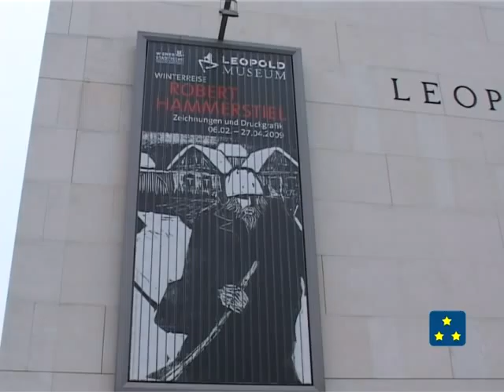Robert Hammerstiel, Winterreise, part 1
Hammerstiel, his exibition "Winterreise", Leopold Museum Vienna 2009. Author Branislav Lazin